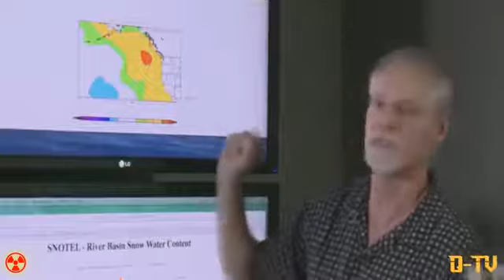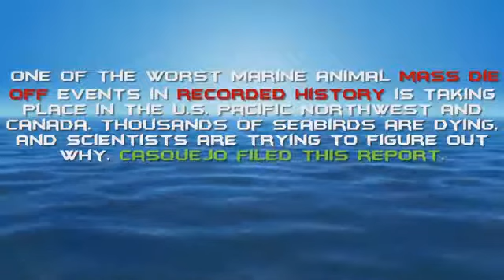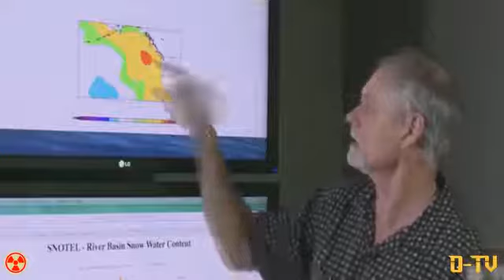Fukushima Update Pacific seabirds dying in record numbers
Fishermen believe pollution harming food chain, doubt NOAAs warm water theory Fukushima Radiation Pacific Ocean birds fish dying Whales Dying:

One of the worst marine animal mass mortality events in recorded history is taking place in the U.S. Pacific Northwest and Canada. Thousands of seabirds are dying, and scientists are trying.